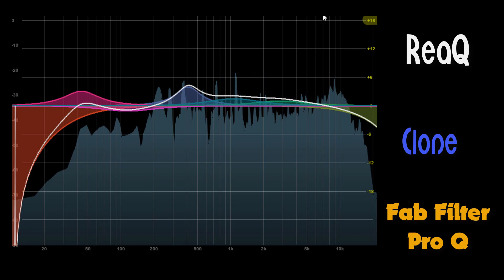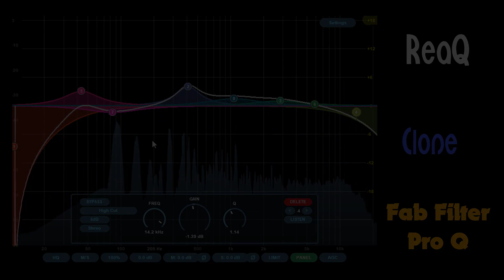ReaQ clone Fab Filter ProQ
𝑰𝑺𝑵𝑻𝑨𝑳𝑨𝑪̧𝑨̃𝑶
Após fazer o Download do arquivo,descompacte o arquivo e pegue a pasta  descompactada e cole no seguinte caminho:
c:\program files\REAPER(x64)\installdata\effects
- Logo após abra o Reaper e vá na aba de plugins JS que o ReaQ vai estar lá.